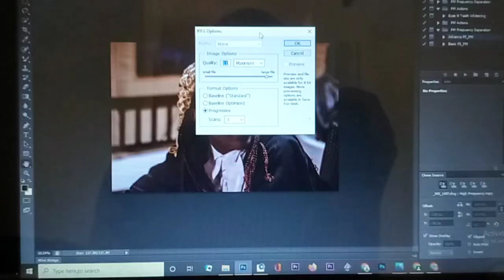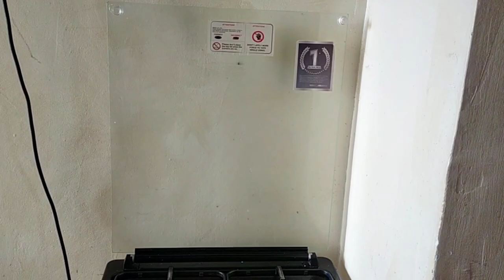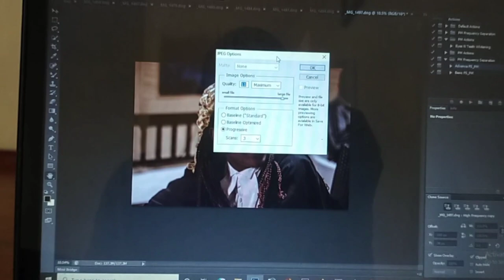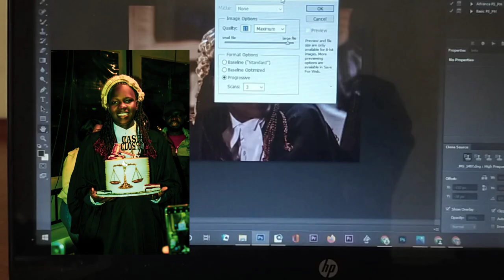VLOG: DEEP CLEANING THE HOUSE || COOKING LUNCH FOR MYSELF + How I Edit My Photos